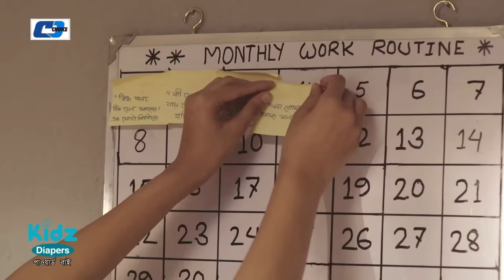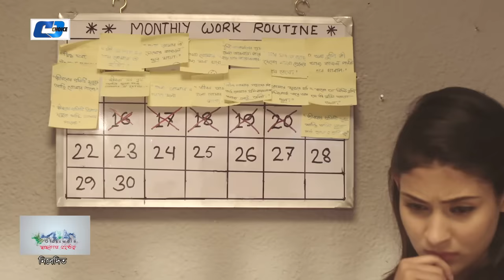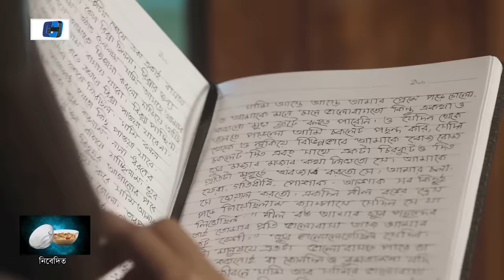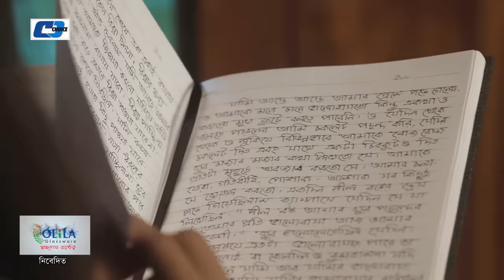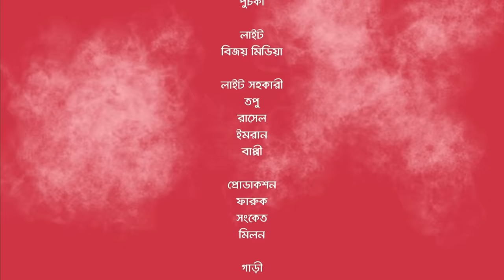Love Vs Crush | লাভ ভার্সেস ক্রাশ | Farhan Ahmed Jovan | Mehazabien Chowdhury | Bangla Natok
Natok : Love Vs Crush
Directed : Probir Roy Chowdhury
Starring : Jovan, Mehazabien, AK Azad Ador, Shahid Un Nabi, Emdad Hossain Soppth, Elma Chowdhury, Nusrat  Jahan Ontora, Israt Sharmin KeYa, Sakib Ahmed, Md Shahed
Story : Probir Roy Chowdhury
Produced : Zahirul Islam Shohel
Language : Bengali
Label : Cd Choice
Special Thanks : United International University

এবং আপনার পছন্দের ঈদ নাটকগুলো দেখতে ক্লিক এখনি:
01. লাভ Vs ক্রাশ - Jovan & Mehazabien
02. বাড়ি ফেরা -Tahsan Khan & Tanjin Tisha
03. তাই তোমার গল্পে - Apurba & Sharlina Farzana
04. শোক হক শক্তি - Afran Nisho & Mehazabien
05. তোমার জন্য এক পৃথিবী - Apurba & Zakiya Bari Momo
06. সোলমেট - Towsif Mahbub- Safa Kabir
07. দ্যা লাস্ট পেজ - Apurba & Nadia Mim
08. চলতে চলতে হঠাৎ - Mosharraf Karim & Peya Bipasha
09. এক দিন বৃষ্টিতে - Jovan & Sabila Noor
10. দ্যা টাইমস্ - Apurba & Shokh
11. আমার লেখা তোর কাছে প্রথম চিঠি - Afran Nisho & Sharlina Farzana
12. রিভার্স সুইং- Mishu Sabbir & Samia Othoi
13. তুমি আমার হবে- Apurba & Tanjin Tisha
14. ছোট গল্পের শেষ পৃষ্ঠা - Towsif Mahbub & Tanjin Tisha

15. একটি পূর্ণ্যদৈঘ্য প্রেম - Afran Nisho & Tanjin Tisha
16. ভ্রান্তি কিংবা অনুভূতির গল্প - Zahid Hasan & Shokh
17. আঙ্গুর বালা - Afran Nisho & Moushumi Hamid
18. সিনেমা সিনেমা খেলা - Alen Shuvro & Neelanjana
19. উচিৎ কথা - Saju Khadem & Tanjika Amin & Arfan Ahmed
20. কাঠ পেন্সিল - Soumitra Chattopadhyay-Rumana Rashid Ishita
21. পোশাকে বংশের পরিচয় - Mosharraf Karim & Jannatul Peya